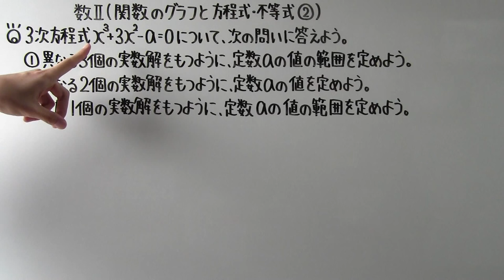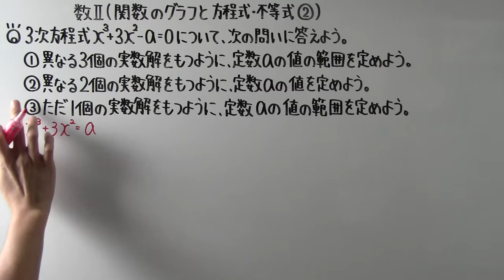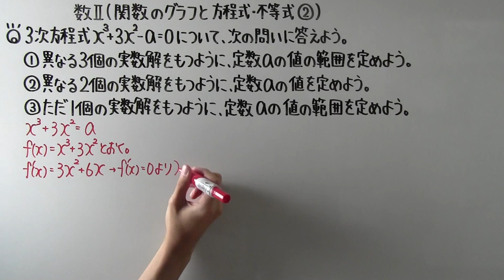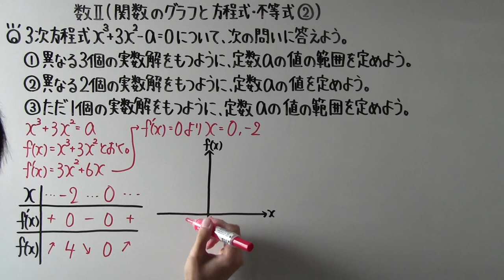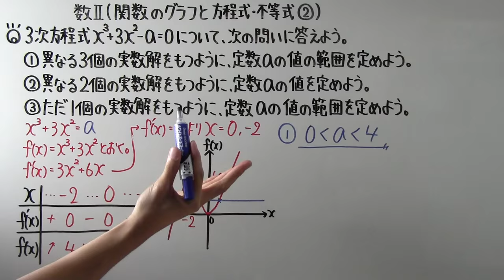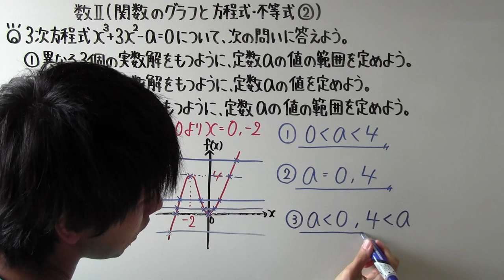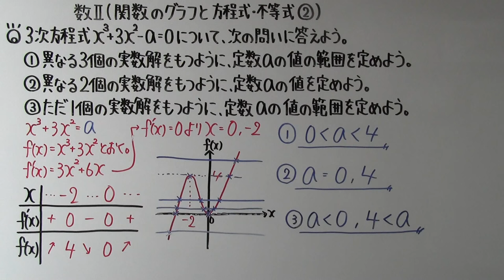【高校数学】 数Ⅱ－１６３ 関数のグラフと方程式・不等式②